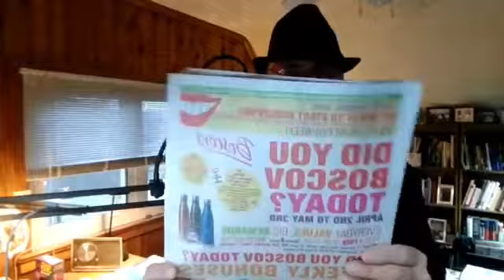It Takes A Village – GMU, Tuesday, 4/3/18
"It Takes A Village" is the main topic today on the GAZETTE MORNING UPDATE (GMU) for Tuesday, April 3, 2018, sponsored by Consolidated Insurance Services in Paxtonia – look for the Erie Insurance sign.

And PA House candidates Eric Epstein and Adam G. Klein for State Representative also help to bring you this public service.

Broadcaster Bill Bostic explains why the village of Linglestown has good bones.

Today's newscast also includes breaking news, update on the tentative bus tour, a look at tonight's Lower Paxton Township Board of Supervisors meeting, sports and more.